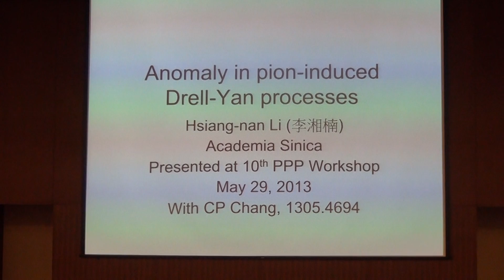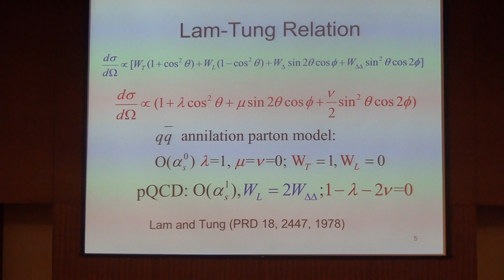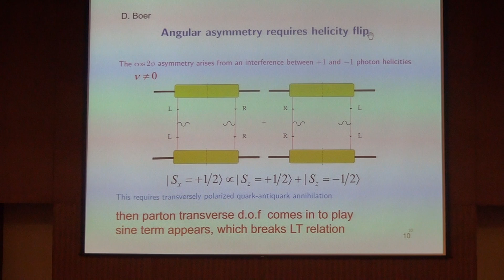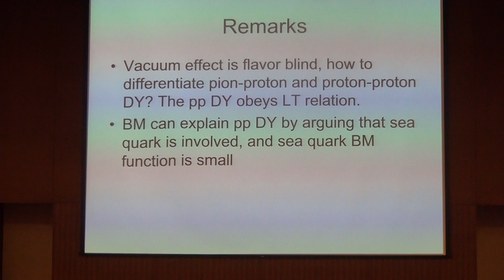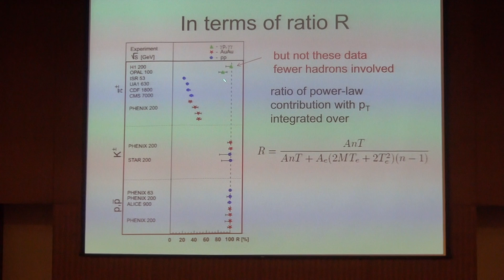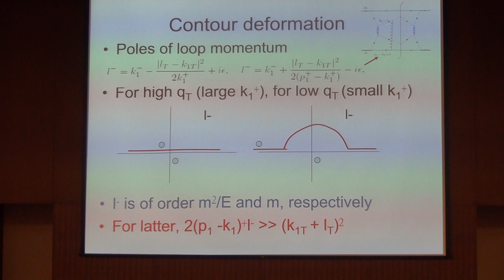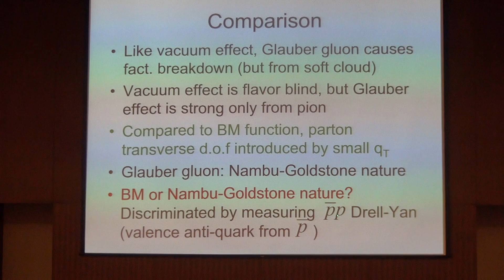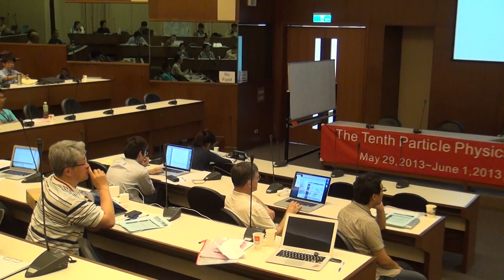Hsiang-nan Li, Anomaly in pion-induced Drell-Yan processes Part I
The Tenth Particle Physics Phenomenology Workshop (PPP10)
Speaker: Prof. Hsiang-nan Li (IoP, Academia Sinica)
Time: 5/29-6/1, 2013
Place: Chung-Yuan Chrisitan University, Jhongli (Chung-Li) City